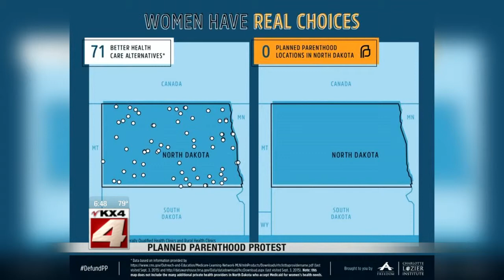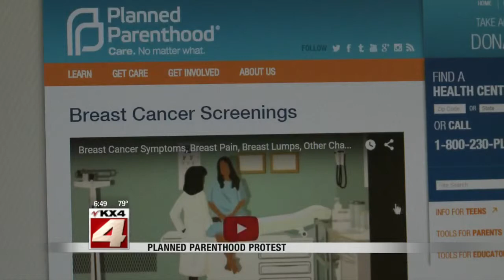October 10th 6pm News Part 1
Valley News Live